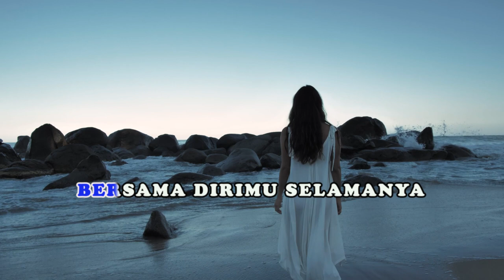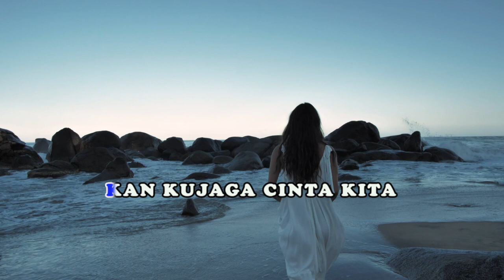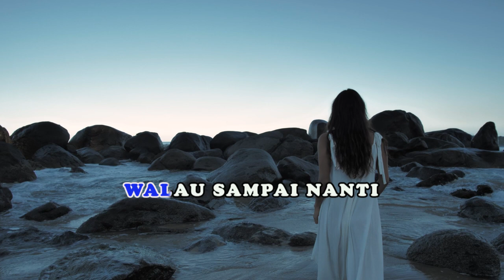Karaoke-Rasa-Bakau Band#BakauBand#Bakau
Bakau Band adalah band yang berasal dari kota Pontianak. Rasa adalah lagu yang cukup populer. Anak-anak muda dari Pontianak tetap mengingat lagu ini sampai saat ini. Walaupun penyanyi yang mempopulerkannya telah tiada. Pasti ada yang tahu, Botenk penyanyi top bakau band.